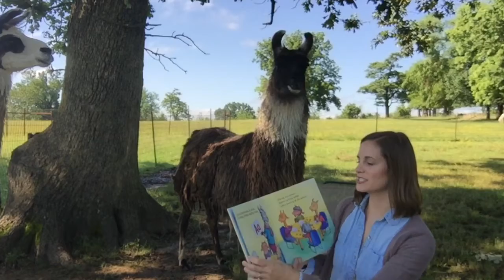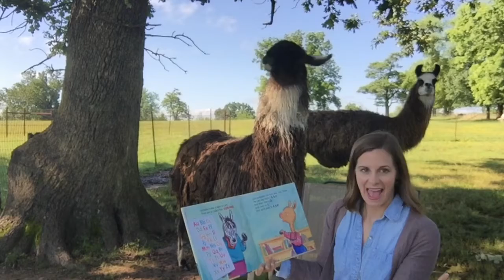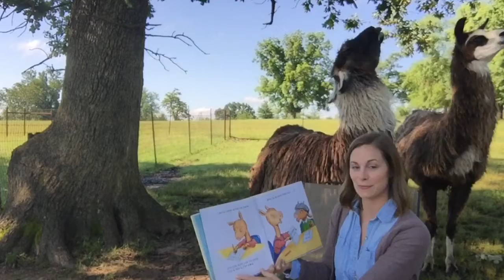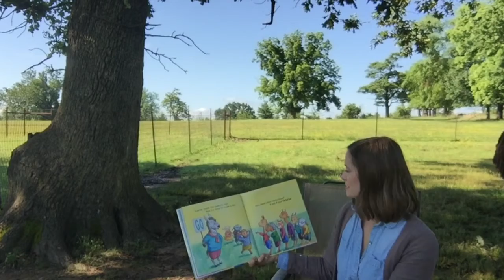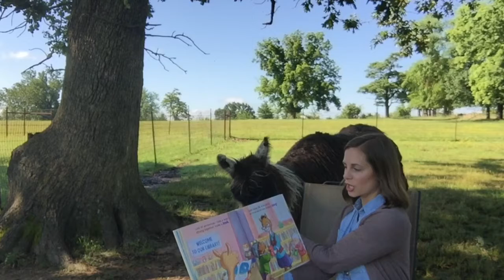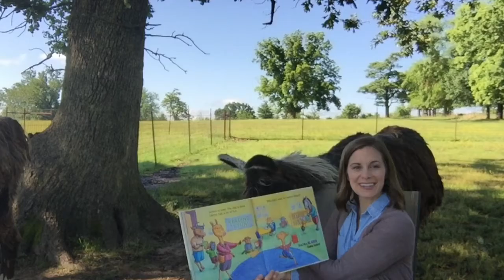Llama Story Break - Llama Llama Loves to Read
Watch Mrs. Tiffany read Anna Dewdney's book "Llama Llama Loves to Read" to Bucky and Mama Llama - two llamas at Wild Things Farm!  Be sure and watch until the end, you might see one try to take a nibble of Mrs. Tiffany's hand!  Enjoy and please SHARE!

If you like stories about llamas, be sure and watch Ms. Robin reading "A Couch for Llama" by Leah Gilbert!